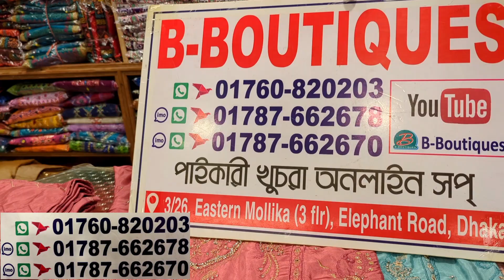Readymade Pakistani style three piece collection 2023 | পাকিস্তানি স্টাইলের রেডি থ্রিপিস